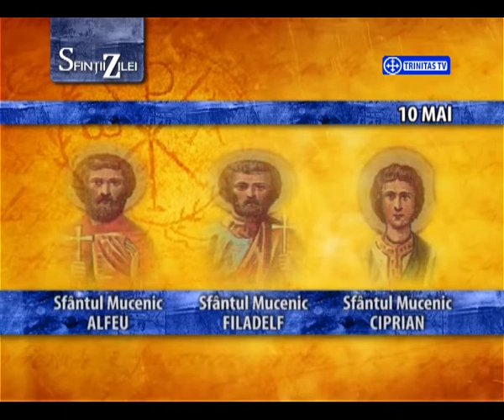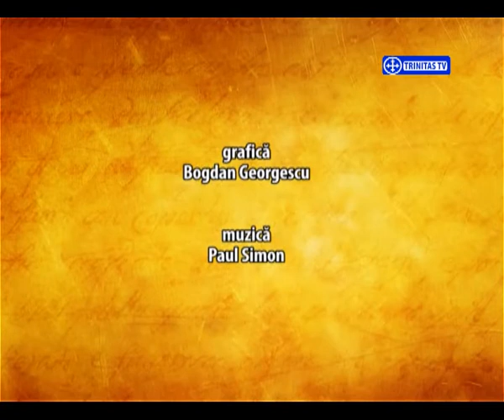Sfinții zilei - 10 mai